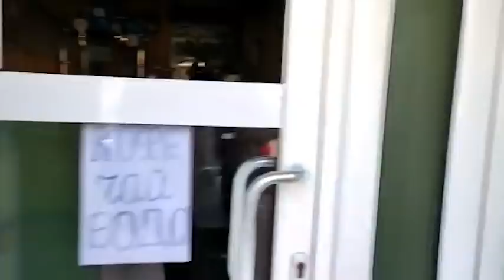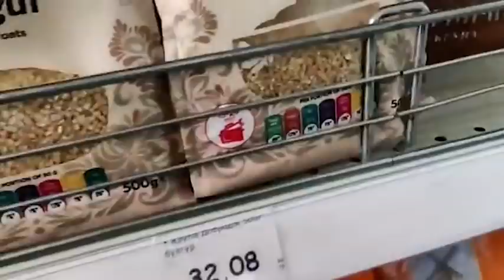敖德萨物资短缺的超市和倒闭的店铺 | 抱歉前两天没法视频 因为和安东在忙 具体内容不能说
【募捐方式】(分享乌克兰阿姨出发前的祈祷: "倘若可行, 求你叫这杯离开我; 然而, 不要照我的意思, 只要照你的意思")
三种收款方式的ID和二维码如下（请注意，前四种收款方式，头像都是我本人照片; 虚拟货币的metemask地址是我的电子钱包，请在评论区留言是哪一种数字货币）：
1.Venmo的是: @Zhaorui0655【在朋友的努力下，可以顺畅使用】
2.第一个Paypal的是: @ruizhao0655   【可以正常使用了】
第二个Paypal的是: @Zhaorui0655【已经被封 请不要往这里汇】
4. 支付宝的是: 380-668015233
5. Metamask: 0xFC1EEb5A1c13EB92AAF763c4dC5c9a2C81C2d95E

俄罗斯全国动员的真相！三战爆发？百万俄军陈兵乌克兰？还是普京的垂死挣扎？ 普京 泽连斯基 国葬 拜登 乌克兰 俄罗斯 贵州 李易峰 张翰 英女王 查尔斯"